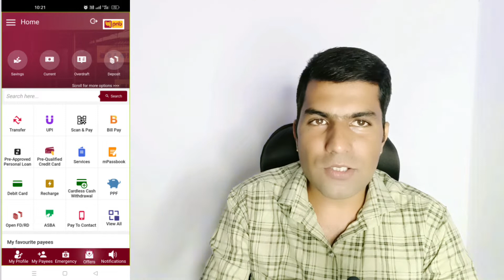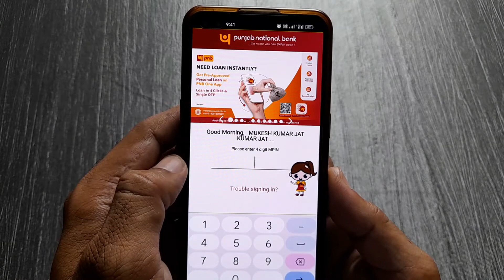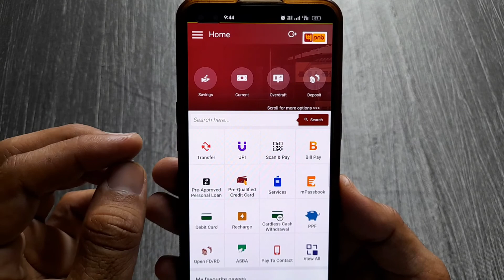PNB one login problem | PNB one login or transaction password forget 180 day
Namaskar doston agar aapko pnb1 application ko login karne mein problem a rahi hai aur agar aap ko 180 days ke bad password reset karne ke liye bol raha hai to kaise karenge is video ke andar aapko bataunga.

MJ Tech Series